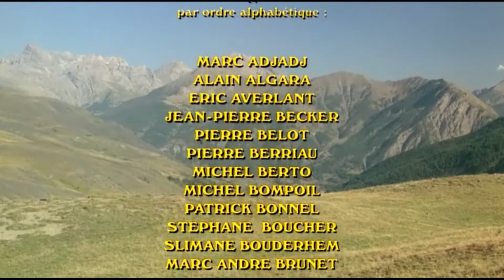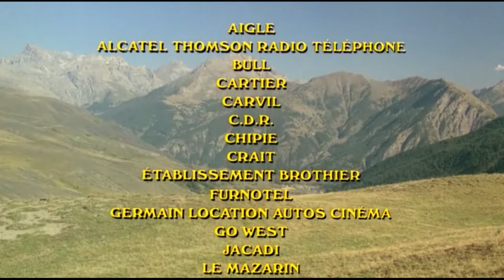Беглецы. Часть 19. Финал. Озвучка by Kolokolenkov.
Здравствуйте. В этом видео я попытался сделать закадровое озвучание героев фильма (мужские роли).